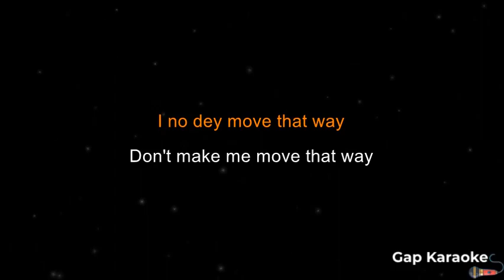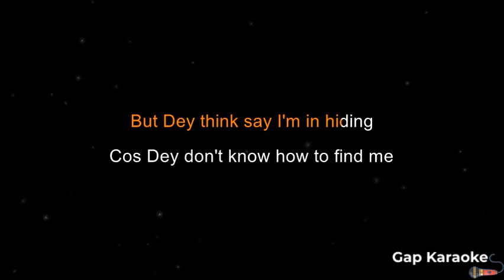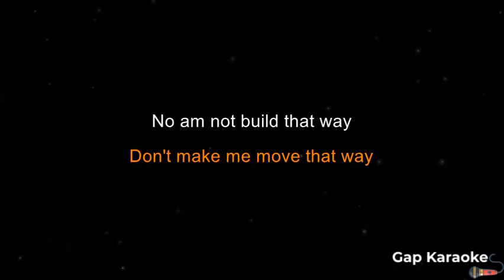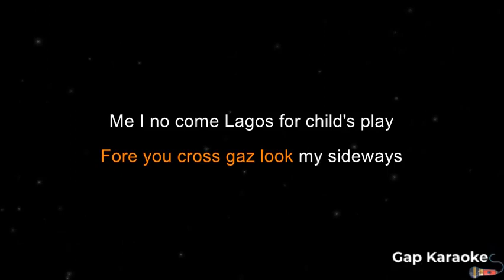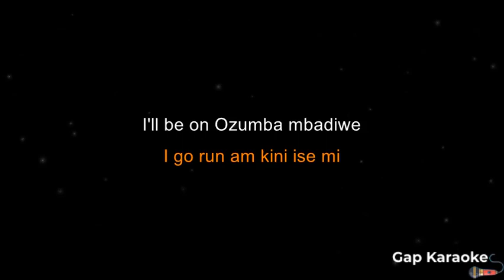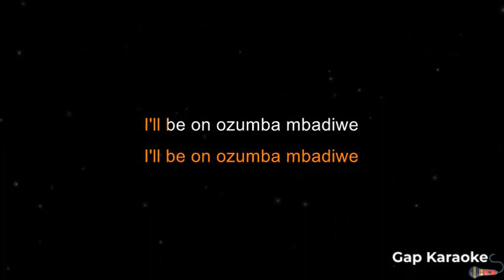Reekado banks- Ozumba mbadiwe(Karaoke)